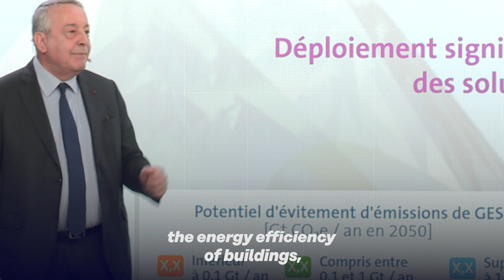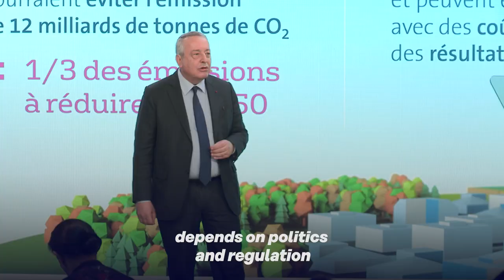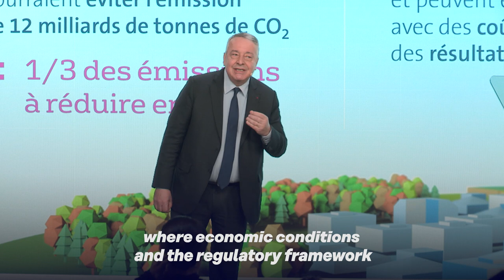Antoine Frérot | "Climate: what now?" | Veolia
Antoine Frérot, Veolia Chief Executive Officer, presents "Climat: what now?"
The climate crisis is now part of our everyday lives, regardless of the country we happen to live in. With record temperatures, frequent hurricanes, melting glaciers, it has a severe impact on people, the environment and the economy. On its 7th annual Press Day on 7 February 2019, Veolia chose to explore a both optimistic and realistic approach to what can be done to limit climate change.
This approach is based on concrete facts and proven solutions that show that entire sectors of the economy can be decarbonized without it necessarily requiring significant financial resources, a fundamental challenge to our lifestyles or immediate global coordination.